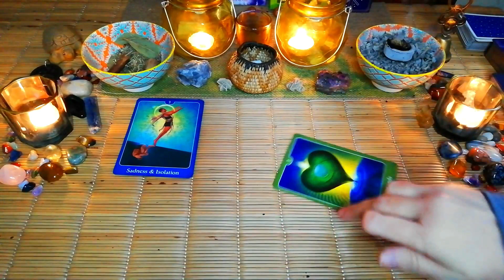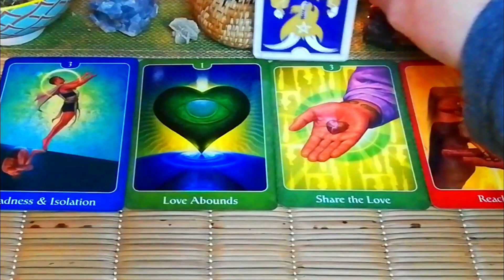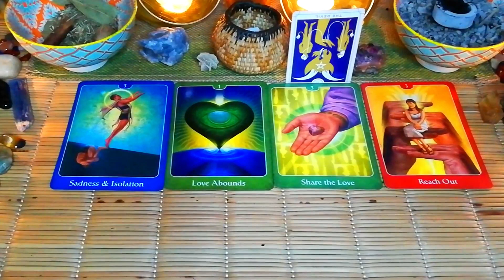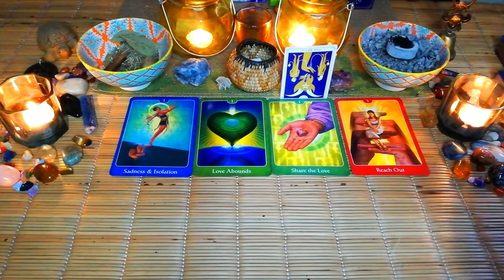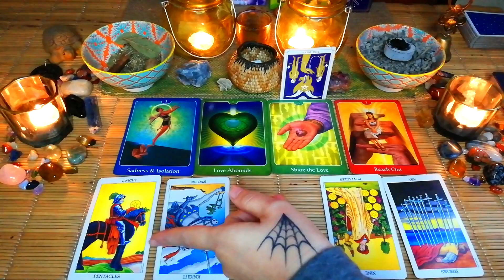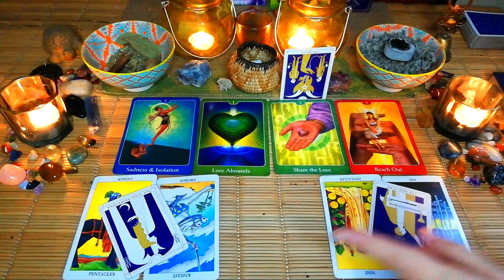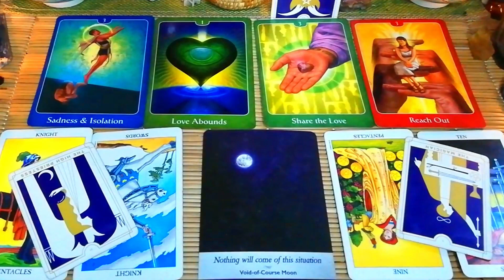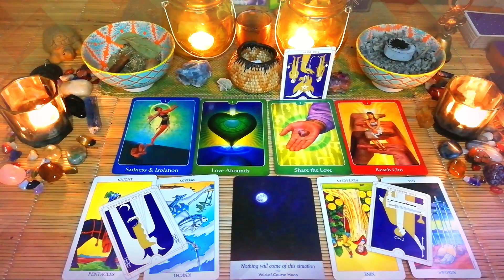Passionate love at first sight AQUARIUS "SINGLES WHAT'S NEXT" JULY LOVE TAROT READING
Passionate love at first sight AQUARIUS "SINGLES WHAT'S NEXT" JULY LOVE TAROT READING. Hi Aquarius in this July tarot reading is for all the singles 💖 what is next for you?    ❤🙏🏻❤

10 minute reading, 2 question.
 $30-00

20 minute reading, 3 questions.
$40-00

30 minute reading, 4 questions.
$50-00

40 minute reading, 6 questions.
$65-00 NOW